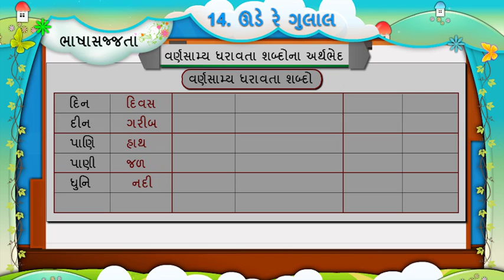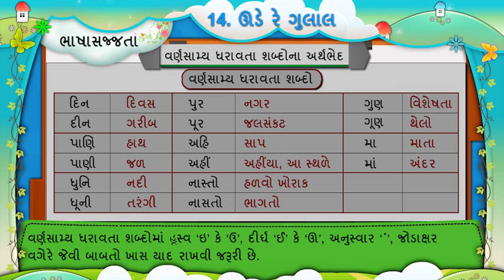STD 5 , SEM 2 , GUJARATI , CH 14 , UDE RE GULAL , પ્રકરણ ૧૪ , ઉડે રે ગુલાલ , ભાષા સજ્જતા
SHIKSHAN SARITA
અમારી સાથે જોડાઓ અને મેળવો  બેસ્ટ એજ્યુકેશન.